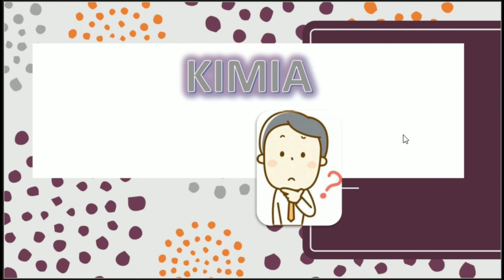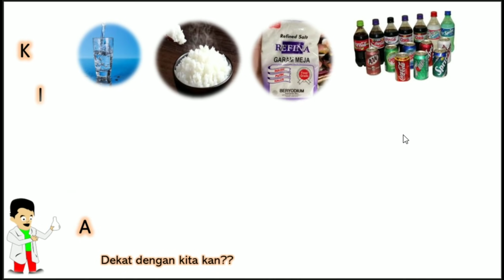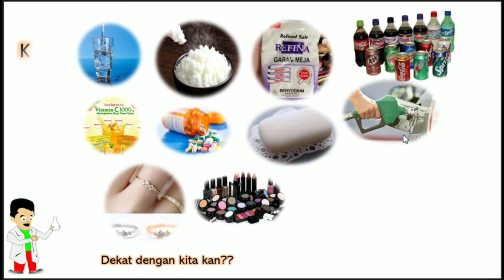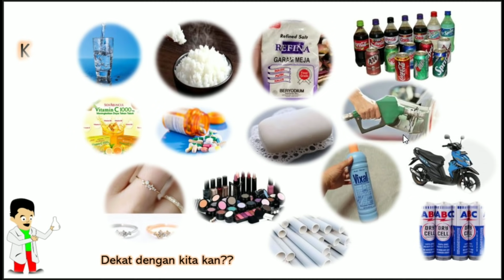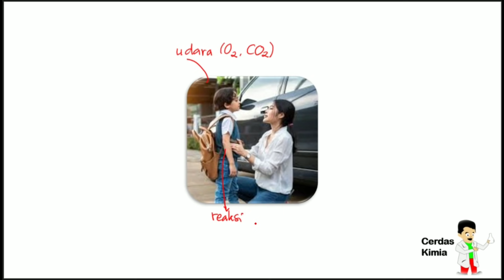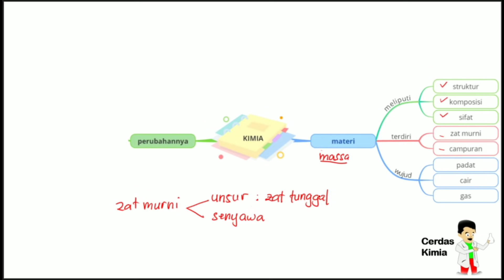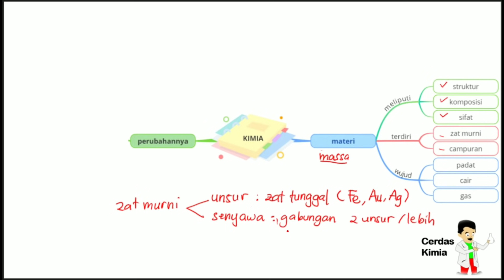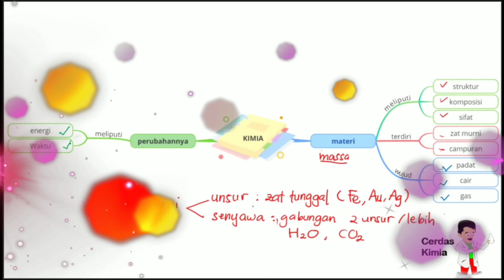Apa Itu Kimia? pengenalan ilmu kimia- hakikat kimia- Kimia SMA kelas 10 semester 1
Kimia.. apa sih yg terlintas di pikiran teman-teman jika mendengar istilah KIMIA?
Suliit? Bahaya? Hmmmmm, sebenarnya kimia itu sangat dekat lho dengan kehidupan kita, dan juga sangat bermanfaat untuk kita.
Nah, mau berkenalan dengan KIMIA? Yuuk simak video ini .
Terima kasih.

created by : Nur Hasanah, S.Pd., M.Sc
sumber gambar : google dan koleksi pribadi